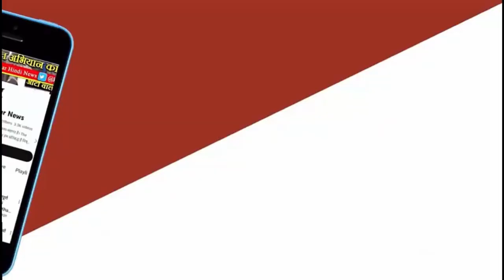Gurh Vidhansabha: गुढ़ विधानसभा की जनता ने पलट दिया पांसा ? Nagendra Singh vs Kapidhwaj Singh | TKN